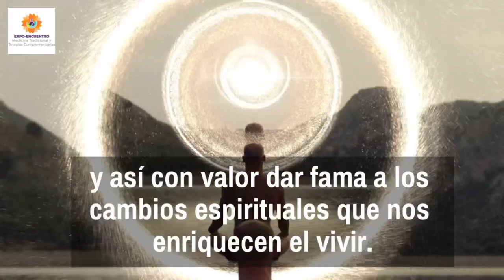En nuestro atado de tiempo (cuenta calendarica) de hoy 27 de marzo 2021.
En nuestro atado de tiempo (cuenta calendarica) de hoy 27 de marzo 2021 -por nuestro querido Abuelito Ollin Yolotzin Arredondo Diaz-. OMETEOTL🙌🏽